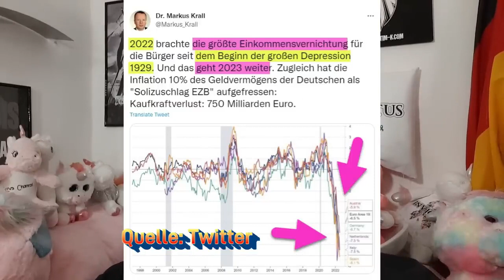Macht-Demo in Berlin. Silvester-Aktionen sind kein Spass mehr!